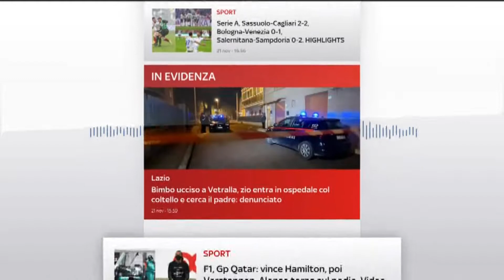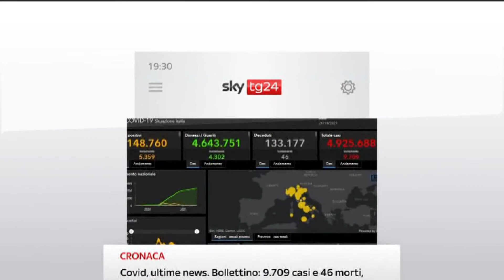Fabio Fortuna a Sky Tg 24 del 21 11 2021 ore 19 30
Il Prof. Fabio Fortuna ospite del TG di SKY TG24 - canale 50 DIGITALE TERRESTRE e 100 SKY - per un approfondimento legato a tematiche d’attualità con ALBERTO GIUFFRE' parla di